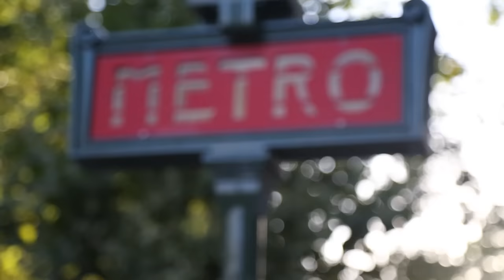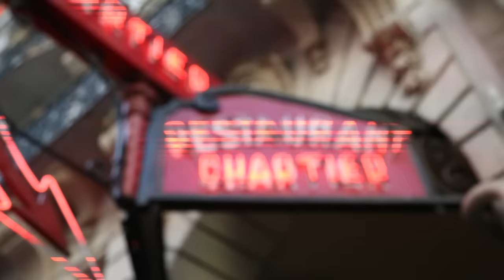2016 Foreign Tour Day 1 & 2 // Women's Basketball // 8.9.16